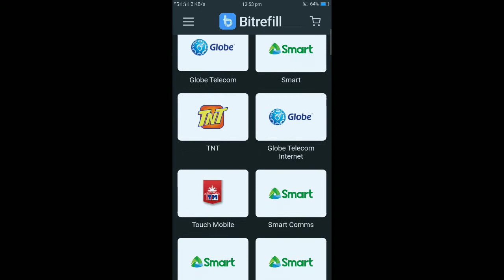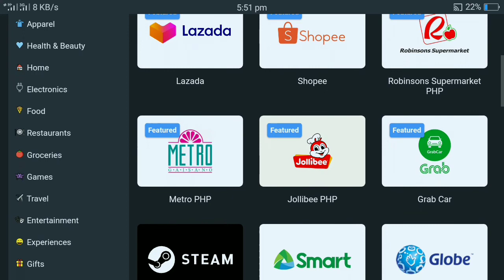Bitrefill Tutorial Tagalog (User-Created)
A nice user created tutorial on how to use Bitrefill in Tagalog.

Bitrefill is the largest crypto store since 2014! 🚀 Check out our catalog with over 4000+ gift cards and mobile refills worldwide: